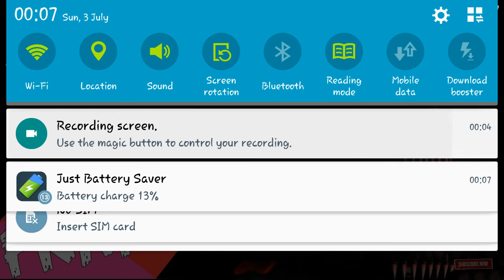FNAF 4 Songs Demons Nightmare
Fnaf 4 music song